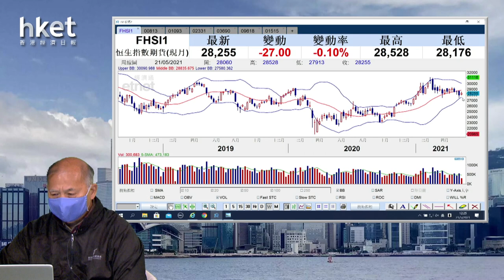今日推介華潤醫療 | 世茂集團、石藥、李寧、美團、京東最新部署（2021年5月21日）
【香港經濟日報】《香港經濟日報》專欄作者石鏡泉（石Sir）推介推介華潤醫療（01515），另亦會分析世茂集團（00813）、石藥集團（01093）、李寧（02331）、美團 - W（03690）及京東集團 - SW（09618）最新部署，詳情待石Sir為你分析。……（更多內容：